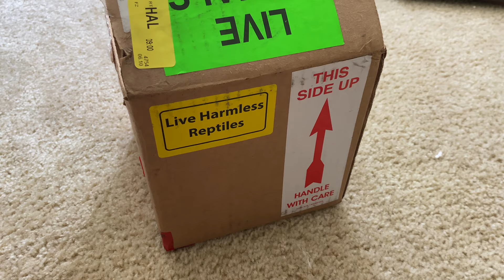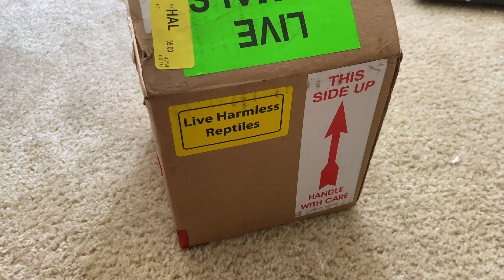Superblotch Gargoyle Gecko Unboxing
Check out this new female I recently received! After weighing her she is actually 31g. Shoutout to Niko @grizzlygeckos for this. I'm excited to see what she will produce!

- Gecko Food
- Re-Usable Bowls For Babies
- My Favorite Fake Plants
- The Best Cleaner
- My Favorite Substrate
- Wifi Hygrometer/Thermometer
- Wifi Humidifier
- Wifi Heater